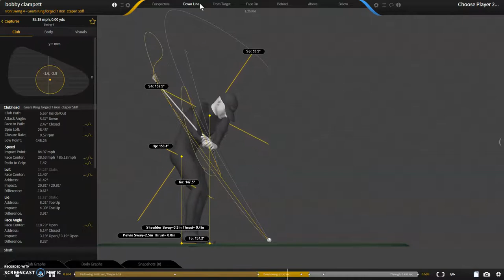Bobby Clampett CV & DTL on GEARs